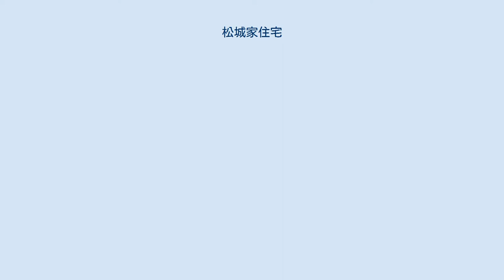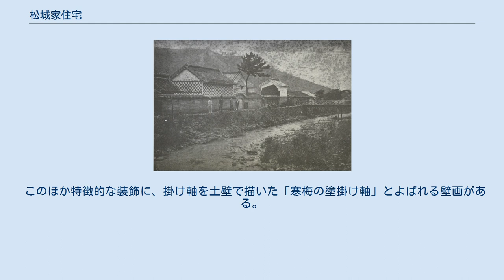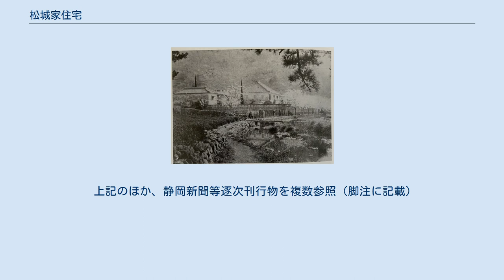松城家住宅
松城家住宅（まつしろけじゅうたく）は、静岡県沼津市戸田（へだ）にある歴史的建造物である。
松城邸（まつしろてい）とも呼ばれる。
2006年（平成18年）7月5日に主屋、文庫蔵、門などの建造物7棟及び土地が国の重要文化財に指定された。
 明治時代の鬼川と松城家住宅 回船業を生業とした商家の邸宅で、屋敷構えが全体的によく現存している。
なかでも1873年（明治6年）の主屋は、和風建築を基調としながら、外観はベランダを設けた擬洋風建築という特徴的な設計となっている。
屋敷内の壁や、天井のランプ釣りに静岡県を代表する鏝絵師・入江長八の鏝絵が数点残されている。
2018年（平成30年）から2022年（令和4年）にかけて、修復工事を実施している。
 松城家は戸田村で廻船業を営み、江戸時代後期には戸田から江戸や瀬戸内方面への船を運行していた。
 1818年（文政元年）から1829年（文政12年）に起こった飢饉で当時の当主秋元兵作鎮陳（あきもとひょうさくやすのぶ）が私財を投じて戸田村を救ったことにより、松城の姓と帯刀を領主から許可され、松城兵作と名前を変え、それ以降松城家後継の名前は代々「松城兵作」となる。
 2代目松城兵作は事業を米や穀物食品の輸送販売に拡大し、大阪、兵庫、中国地方へ交易を広げていき現在の松城邸を建てた。
 3代目松城兵作は伊豆浦汽船会社の社長、田方郡会議員、静岡県会議員、1912年に衆議院議員、戸田村長を努めた。
 地元の大工である植田儀兵衛によって、1873年（明治6年）に上棟されたことが建築時の棟札から判明している。
日本国内最古の擬洋風建築である。
1872年（明治5年）のものと思われる家相図が残されているが、邸宅の西側以外には戸田大川から水路が引かれており、南門には船着石が設けられていることが図からわかる。
 1999年（平成11年）に「主屋」を含む7棟が国の登録有形文化財に登録された。
その後、2006年（平成18年）7月5日に敷地内にある「主屋」「ミセ」「文庫蔵」「東土蔵」「北土蔵」「門」「塀」の７棟の建造物及び土地が国の重要文化財に指定された。
 2016年（平成28年）に保存修理事業として計画が立てられ、9月より調査が開始された。
2017年（平成29年）3月7日、建物の保全と耐震化、調査を目的に初の大規模修繕工事が始められた。
主屋は半解体、北土蔵、東土蔵、石塀などはすべて解体し、部材の修復を行ったうえで2022年（令和4年）3月までに復元する計画である。
ポルトガル製の2階の天井クロスは張り替えられる。
東京都荒川区に本部を置く文化財建造物保存技術協会が設計・管理を担う。
大規模改修は1873年（明治6年）の完成以来初めてである。
 工事により非公開とされるまえまで、松城家住宅は月に2回の一般公開を行っていた。
2016年（平成28年）4月から6月の3カ月には、前年の同時期に比べ1.4倍の98人が見学に訪れている。
修繕工事中も年1回は工事の進捗状況を紹介する説明会を実施するとしている。
 主屋、ミセ、文庫蔵、東土蔵、北土蔵（各2階建て）からなる建物群と、外周の石塀、石積の庭塀からなる。
現存する蔵は2階建てで、味噌や米を貯蔵するためのものだった。
 以下の建造物7棟及び土地が「松城家住宅」として国の重要文化財に指定されている。
 建築データの出典： 松城邸一階の平面図 松城邸二階平面図 主屋の間取りは以下のとおり（平面図参照）。
南を正面とし、東端に土間をもうけ、その西に位置する床上部は南北2列に部屋をもうける。
南列は東から西へ、ヒロマ（10畳）、ホンゲンカン（8畳）、ザシキ（8畳）の3室があり、ザシキの北にジョウダンノマ（上段の間、8畳）がある。
ジョウダンノマには床（とこ）、棚、付書院を設ける。
北列は、ヒロマの北にナカノマ（12.5畳）、その西にブツマ（平面図には室名の記載なし）がある。
ブツマの北にはマエナンド（前納戸、11畳）、マエナンドの西（ジョウダンノマの北）にオクナンド（6畳）がある。
平常の入口は土間にあるが、客用入口のホンゲンカンの前には切妻造、起り破風（むくりはふ）の庇を設け、式台構え（床との間に一段低い板張り部分を設ける）とする。
このほか、東面北寄りに釜屋、西面北寄り（オクナンドの西）に便所がそれぞれ突出する。
主屋2階の西側は、中央の柱をめぐって田の字形に4室を配する。
このうち、...